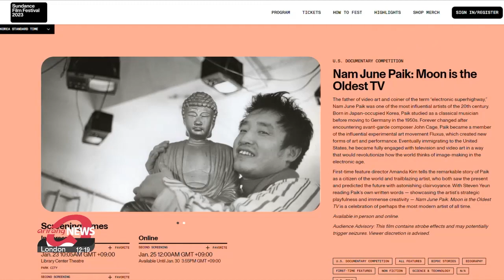'Nam June Paik: Moon is the Oldest TV' shortlisted for award at Sundance Film Festival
백남준 다큐멘터리, 선댄스영화제 경쟁 부문 진출

A documentary about the so-called "father of video art"  Paik Nam June has been chosen as one of the finalists for the 2023 Sundance Film Festival Awards.
It's called "Nam June Paik: Moon is the Oldest TV" and was made by Korean-American director Amanda Kim.
Famous Korean-American Hollywood actor Steven Yeun is an executive producer.
The documentary tells the story of Paik as a pioneer artist.
Sundance Awards will announce the winners of this year's awards on January 27th.

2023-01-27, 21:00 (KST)